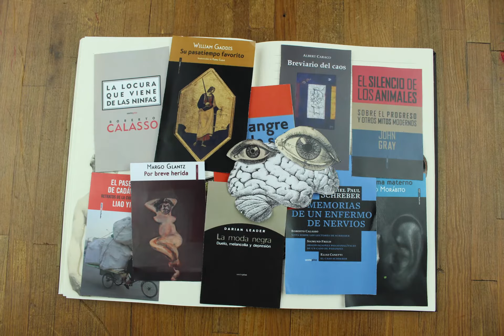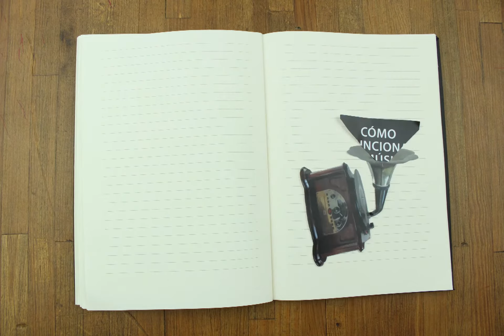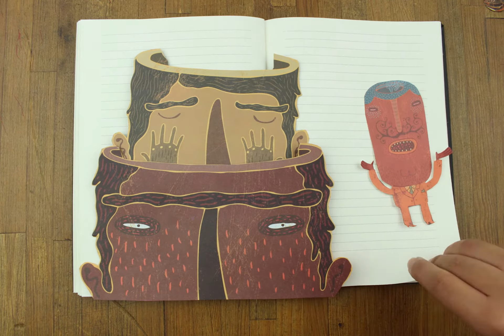XV Sexto Piso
¡Sexto Piso cumple 15 años! Gracias a todos por acompañarnos todo este tiempo.